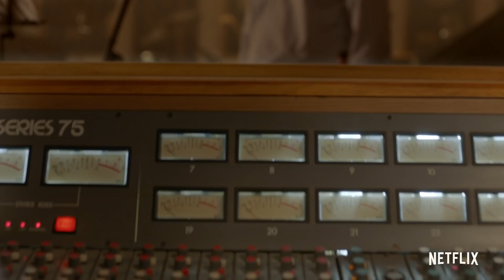Luis Miguel, la serie (Temporada 2) | Estreno en 2020 | Netflix